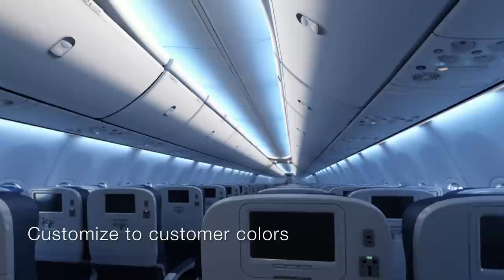Boeing 737 MAX Advanced Technology winglet design unveiled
Boeing has unveiled the super-efficient winglet design which will be incorporated into the 737 MAX design and production system plans.  Check it out in this new video with animation of the 737 MAX.